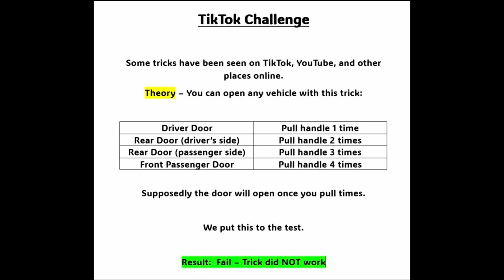F6BA8275 C491 4205 84D8 AA53C22094DE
We wanted to debunk a theory floating around online about unlocking a vehicle without a key. This idea on TikTok did NOT work. Thank you to Pablo, Hayli, Spencer, Devon, & Izzy for your help!